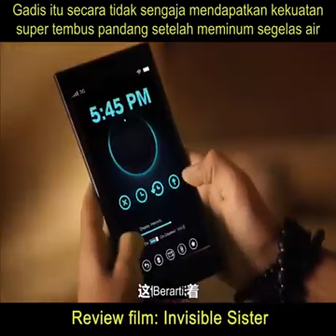ALUR CERITA FILM || INVISIBLE SISTER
Cleo (Rowan Blanchard) adalah anak yang tertutup,diam,dan pintar. Tetapi berbeda dengan kakaknya Molly (Paris Berelc) adalah anak yang terbuka dan populer.

Suatu malam Cleo sedang mengerjakan tugas ilmiahnya. Saat itu dia tidak sengaja menumpahkan cairan dan masuk ke ramuannya. Tiba-tiba ada ngengat masuk ke ramuan itu dan jadi tida terlihat. Tak sengaja ngengat tersebut masuk kedalam minuman Molly. Molly tidak sadar ada ngengat di minumannya karena tidak terlihat,ia pun meminumnya. Akibatnya Molly menjadi tidak terlihat. Cleo dan Molly pun mencari cara agar mengembalikan semuanya seperti semula sebelum semuanya terlambat.